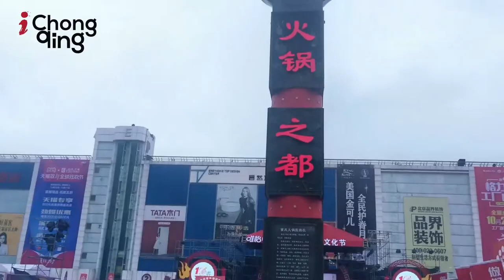Hot Pot Carnival in Chongqing, China 重庆火锅节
On October 19, the 10th Hotpot Cuisine Cultural Festival & Hot Pot Food Fair (abbreviated as carnival below) was launched on Beibin Rd, in Jiangbei, Chongqing. Themed with "Happy Chili in Chongqing",about 70 hotpot brands and 300 companies on supply chain came to the carnival. Foodies, experts, bloggers are gathered  to taste different hotpots.